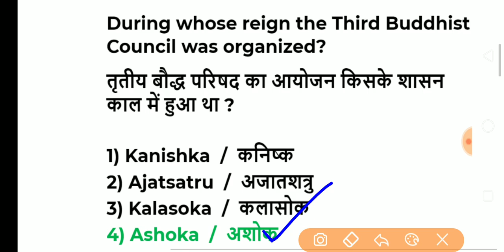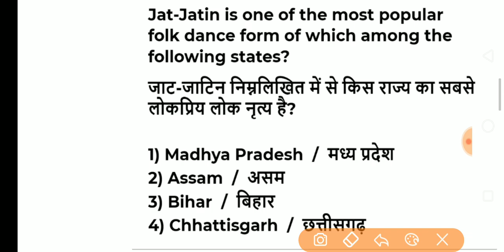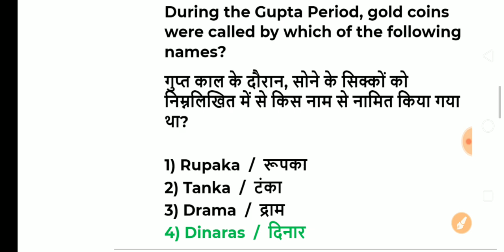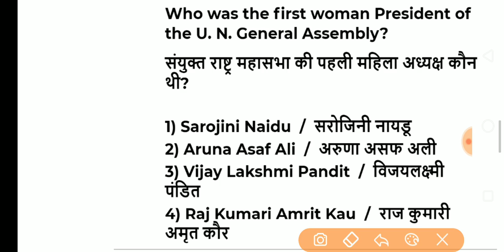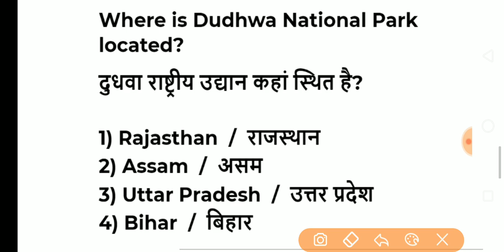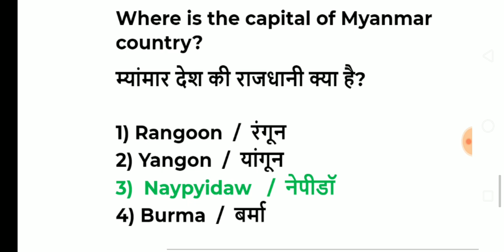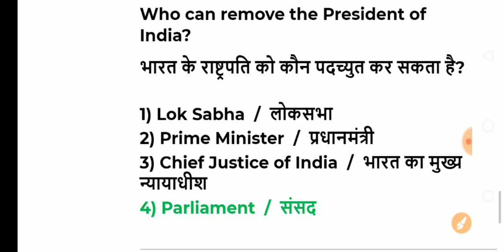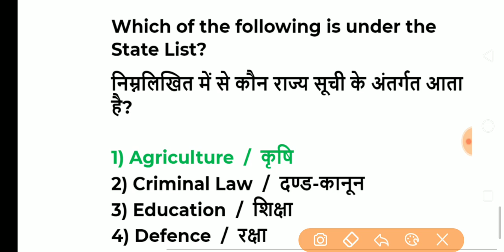CRPF Constable Tradesman New Vacancy 2023 | CRPF Tradesman Previous Year Question Paper